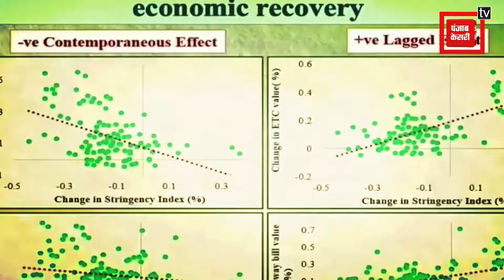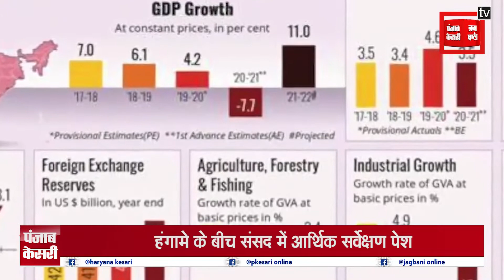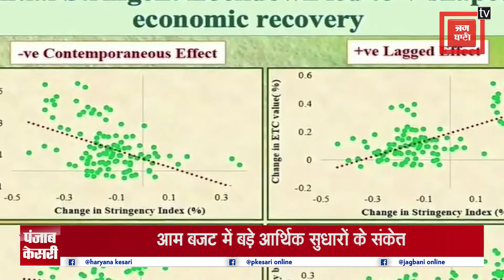जानिए बजट पेश होने से पहले क्यूँ ख़ास होता है आर्थिक सर्वे ...